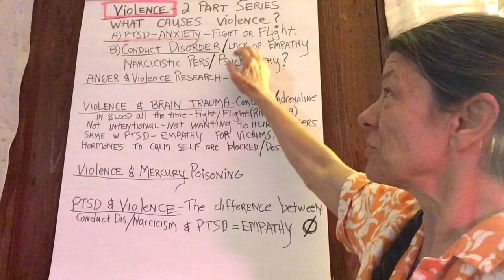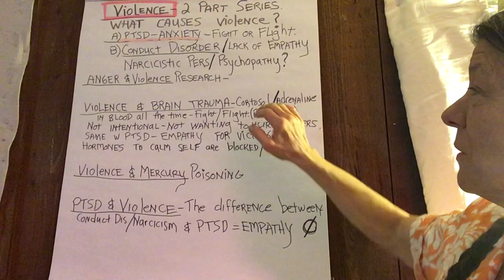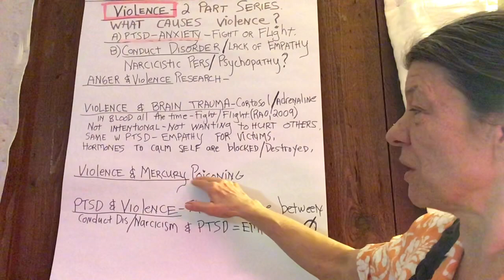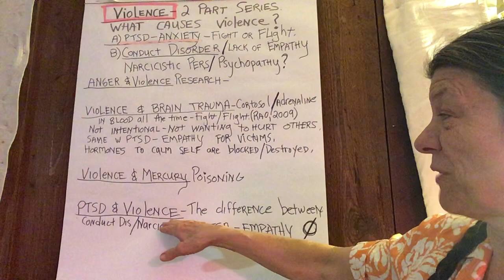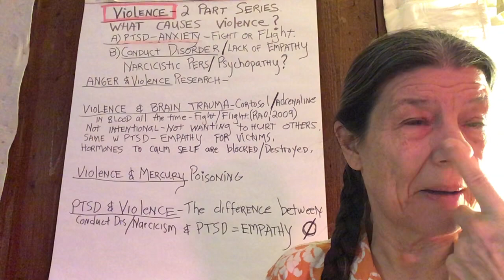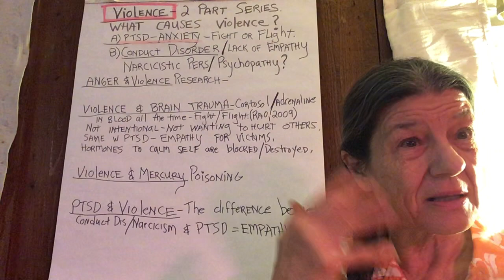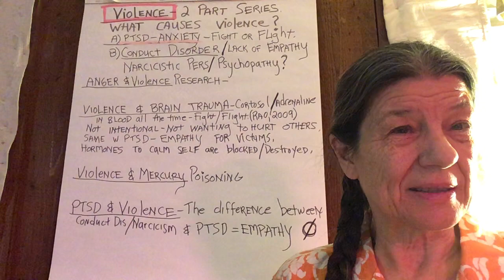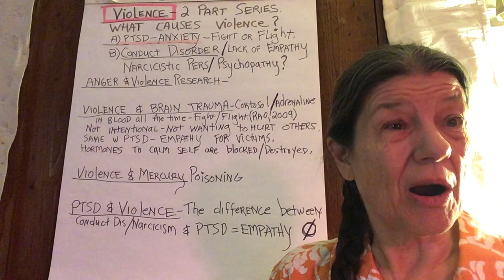Violence- How to prevent it and the causes of violent behavior-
REFERENCES- Violence, causes?
Bowen, M. ; Funke, T.; Buisman, P.(2016) Oxytocin. Neuropathology of addiction and substance abuse.

ELSEVIER - oxytocin reduces cravings for meth. Science daily, May 31, 2017. www.

Feaster, A.(2017) A new role for oxytocin. General science, Health and nutrition. McGill university.

Feher, J.(2017) hypothalamus and pituitary gland. Quantitative human physiology (2nd Ed)

Hayes, E.; Chen, A.; Ryan, P.; et. Al.(2011) Exposure to airborne metals and particulates: matter and risk for youth adjudicated for criminal activity. Env. Res.Nov 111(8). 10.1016/j.envies.2011.08.008

Hopper, A.; Jessup, D.(1958) The distribution of enzymes destroying oxytocin/vasopressin in human Placente. Journal of physiology October 23, 1958. University of Edinburgh.

Papich, M.DVM(2016) oxytocin: indicators and appropriate uses. Handbook of veterinary drugs (4th Ed).

RAO, V.; Rosenberg, P.; Bertrand, M.; Salehinia, S.(2009). Aggression after traumatic brain injury: Prevalence and correlation. Journal of neuropsychiatry and clinical neuroscience fall 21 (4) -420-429.

Tengstrom, A.; Grann, M.; Langstrom, N.(2000) psychopathology (PCLR) as a predictor of violent recidivism among criminal offenders with schizophrenia. Law and human behavior , February 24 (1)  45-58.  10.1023/a:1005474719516.

Trasande, L.(2005) public health and economic consequences of methyl mercury toxicity to the developing brain. Environmental health prospect may 113(5):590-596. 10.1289/who.7743

Vireo, C.; Shibuya, I.; Kitamura, N.; et. Al.(2010) review of oxytocin: crossing the bridge between basic science and pharmacology. CNS neuroscience theory 138 to 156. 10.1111/j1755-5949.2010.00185.x

Young, L.; Zingig, H. (2009) Cellular and molecular mechanisms of hormone actions on behavior. Hormones brain and behavior May 2009.